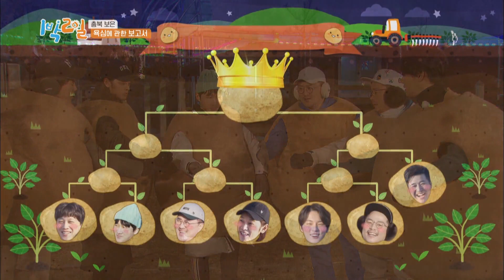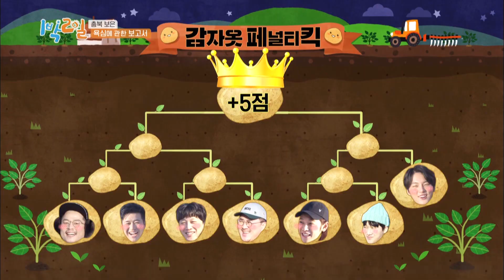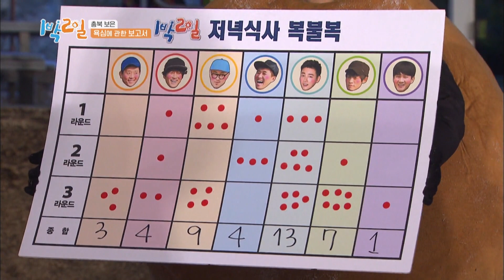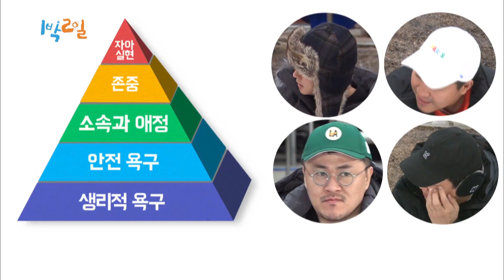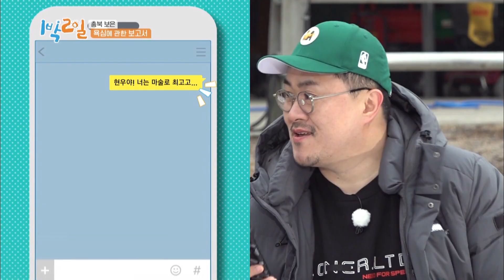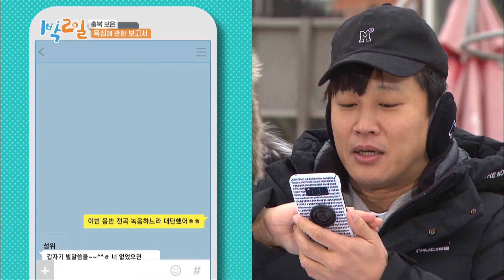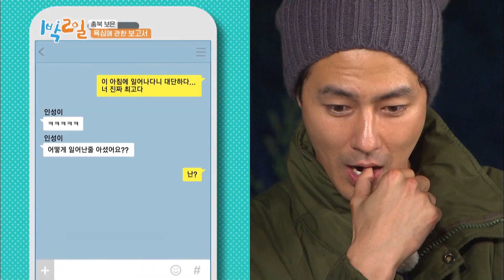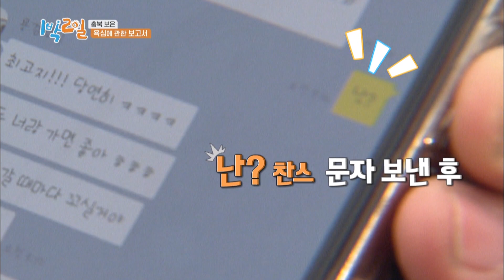2Days & 1Night Season3 : A Report on Human Greed Part 2 [ENG, CHN, THA / 2019.03.03]